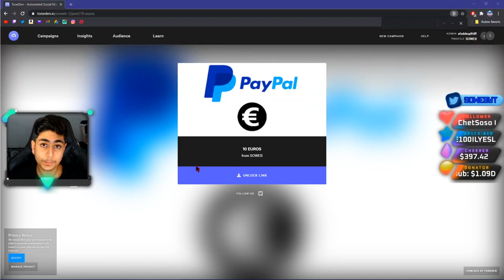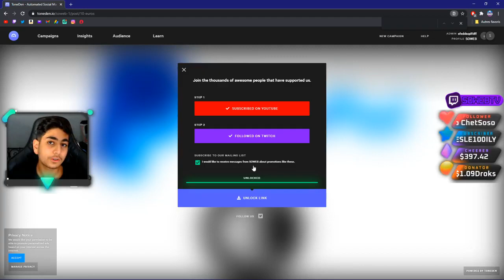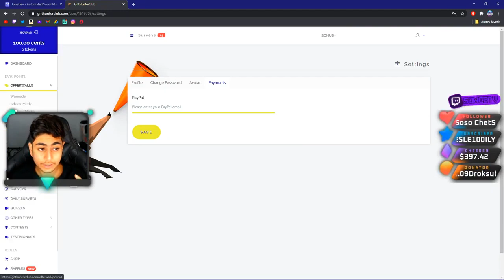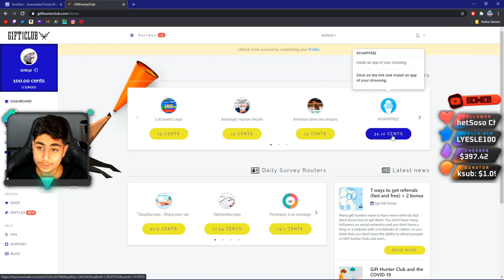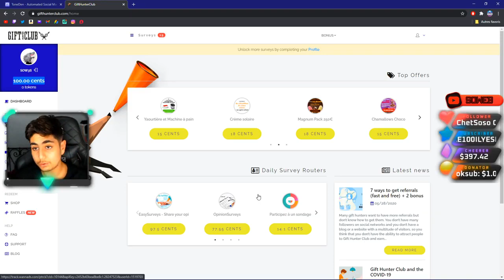GAGNEZ 5€ PAYPAL EN ILLIMITER EN 2021 GRATUITEMENT ET FACILEMENT🤑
Le seul outil dont vous avez besoin pour lancer votre business en ligne

100 Leads Par Jour pour votre marketing :
Recevez tous les jours 100 leads de mes meilleures opportunités d'affaires et de marketing sur Internet. Soit 3 000 leads par mois pour générer des ventes sur vos offres.

⚡️Recois la liste de 4 sites fiable qui paient le plus en 2021

⚡️Miner des BTC facilement et gratuitement :
⚡️Bonus 3 free spin quotidien

Les 7 clefs pour une chaine Youtube qui genere des prospects

Le seul outil dont vous avez besoin !
Pour lancer votre business en ligne 👍

Recevez GRATUITEMENT les 7 méthodes complètes pour gagner de l'argent sur Internet + une formation video BONUS :

⚡️Devenir libre grâce à internet pour seulement 17$
✔️Débloquez deux module par jours pendant cinq jours
✔️commencez à créer et améliorer votre propre business en ligne
 ✔️Vous aurez toutes les clefs en main dès la fin de la formation

GAGNEZ 5€ PAYPAL EN ILLIMITER EN 2021 GRATUITEMENT ET FACILEMENT🤑 GAGNER ARGENT PAYPAL